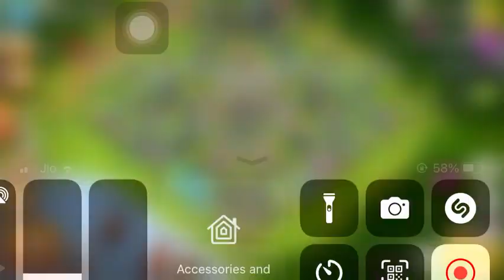COC Lunar New Year challenge 2023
Thanks to M3M karthi , nesamani and vijay bro..for supporting my channel..

Laptop Specs:
Ryzen 5 5500U
16gb Ram (2X8) 3200mhz
512gb nvme samsung ssd
vega 7 graphics